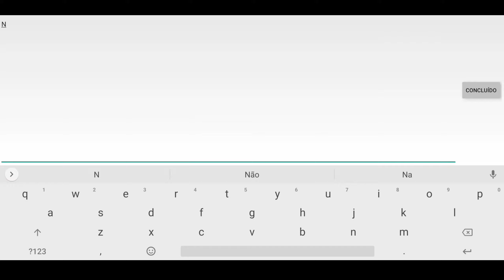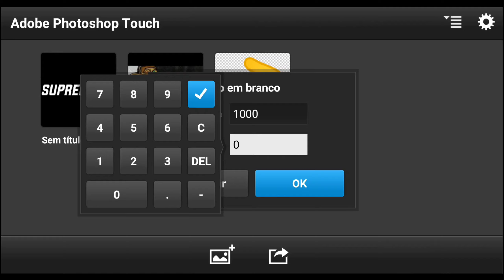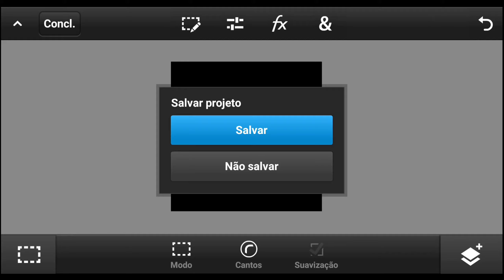COMO FAZER LOGO ESTILO "WHITE FF" ATUALIZADO 2021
Como fazer uma logo para canal do YOUTUBE PROFISSONAL NO CELULAR EM 2020!